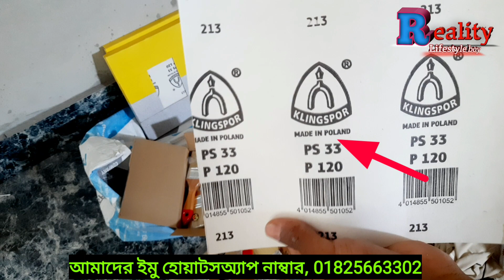বাড়ির রং এর কাজ করার জন্য কি কি যন্ত্রপাতি লাগবে? বাড়ির রং এর কাজ এর যন্ত্রপাতি। বাড়ির রং।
আসসালামু ওয়ালাইকুম সম্মানিত দর্শক শ্রোতা। সারা বাংলাদেশেই আমাদের কাজগুলো করে থাকি। ১২০ জন সিনিয়র মিস্ত্রি দিয়ে,আমাদের পুরো গ্রুপ সাজানো। প্রতিটা একতলা বাড়ির জন্য ৫ জনের একটি টিম পাঠিয়ে থাকি।
বাড়ির_বাহিরের রং_এর_খরচ
floor_painting 🌎Standard color of house exterior, with code number, check the video 👇https:/ /youtu.be/c7KHATjqGQ8